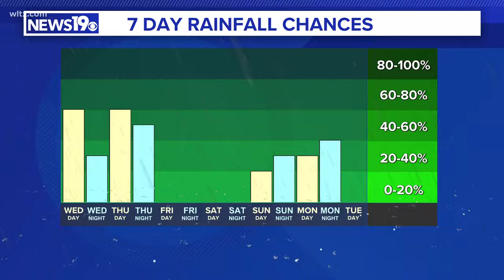MegaMillions: June 4, 2024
The MegaMillions winning numbers for June 4, 2024.